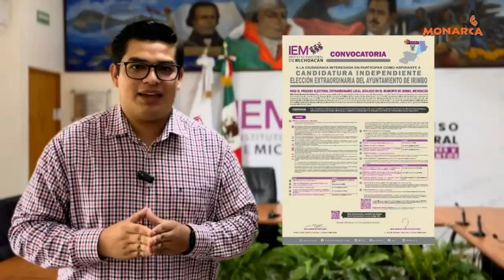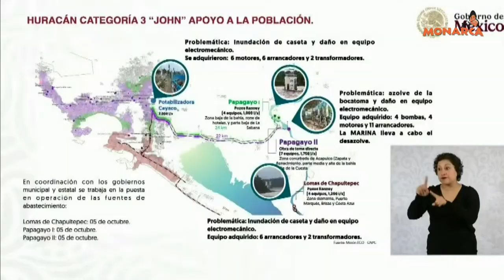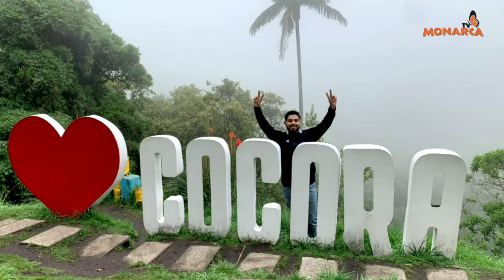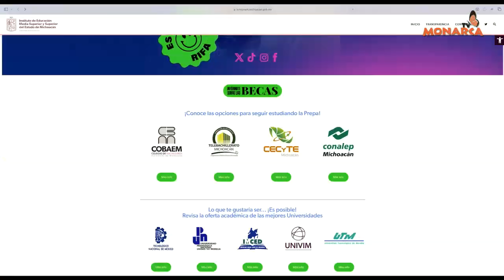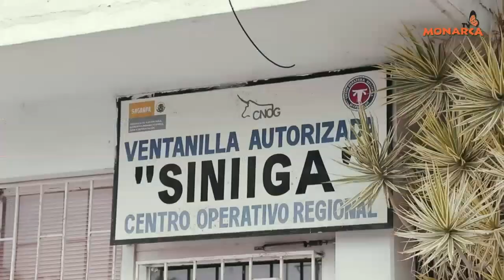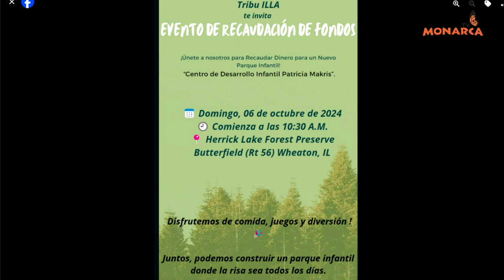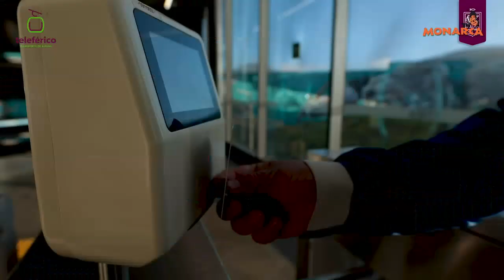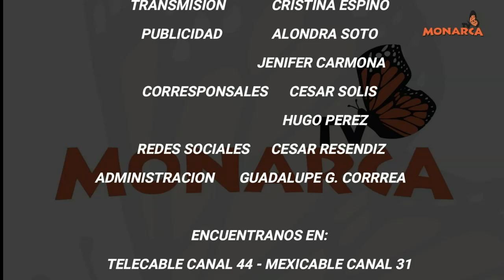NOTICIARIO MATUTINO DENUNCIA CIUDADANA 04 DE OCTUBRE DE 2024